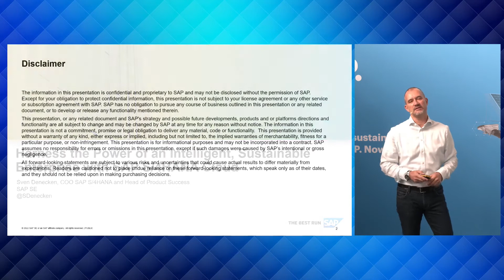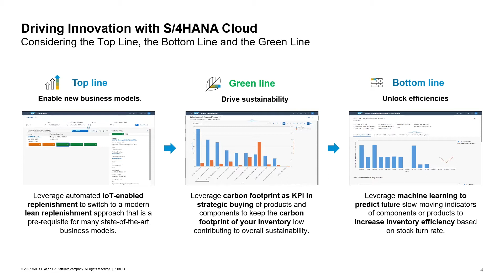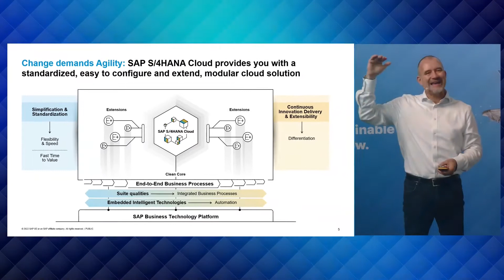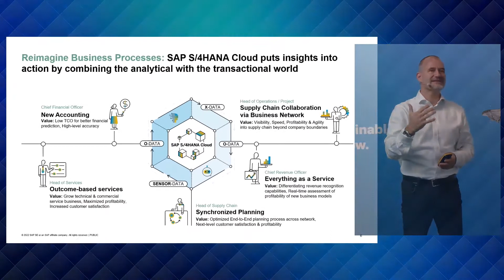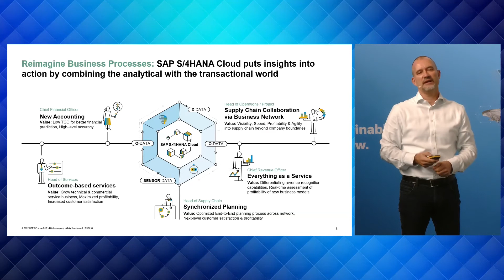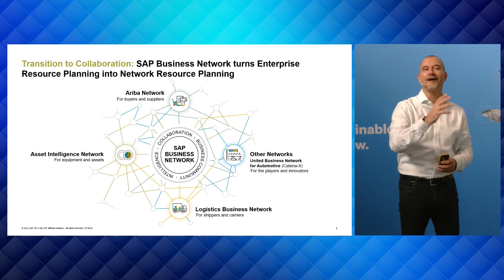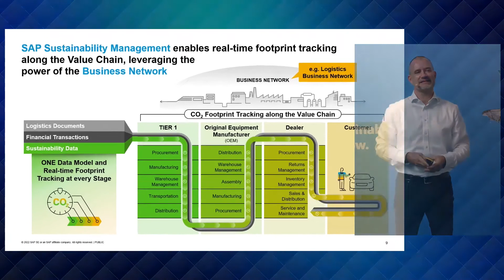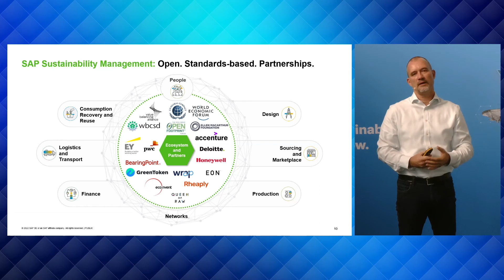How to become sustainable with SAP S/4HANA Cloud.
Focus on what is really important. Use the power of data. Change is a required constant and innovation is a must. SAP S/4HANA Cloud is the answer to the “HOW” question. Sven Denecken, COO S/4HANA and Head of Product Success at SAP, shares what it takes to become an intelligent, sustainable enterprise at LEAP 2022 – Westernacher Intelligent Enterprise Summit. He convincingly presented:

- the need to implement the CO2 footprint
- how to better predict and optimize your business processes
- how to be a constraint-driven instead of demand-driven company

Run your mission-critical operations, with intelligent capabilities, in real time from anywhere. Introduce new business models in your industry and expand globally. As an SAP Gold Partner for more than 25 years, Westernacher is at your side.

Speaker
Sven Denecken
Senior Vice President, COO S/4HANA and Head of Product Success, SAP

00:17 Introduction
01:12 Challenges leading to seismic shifts in Strategies​
03:38 Driving Innovation with S/4HANA Cloud​
05:31 Change demands Agility
07:55 Reimagine Business Processes
11:12 Transition to Collaboration
12:52 Focus Areas for SAP Cloud for Sustainable Enterprises​
16:50 SAP Sustainability Management
19:17 SAP Sustainability Navigator​
19:58 Q&A